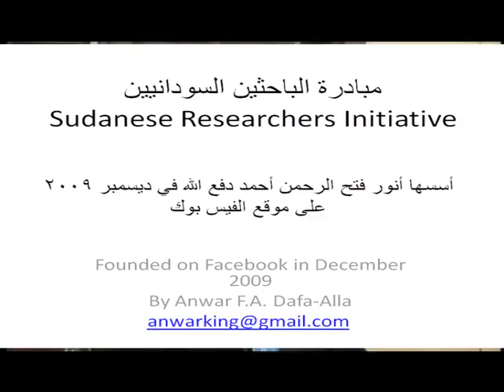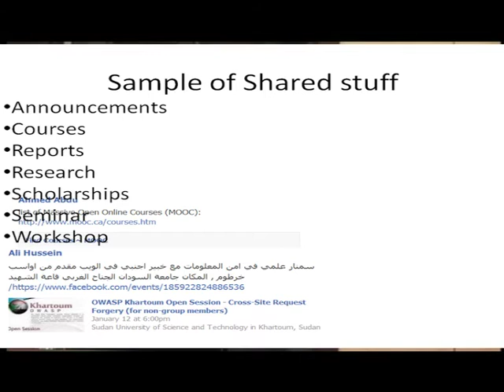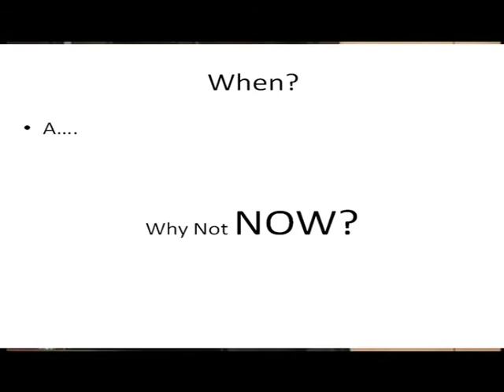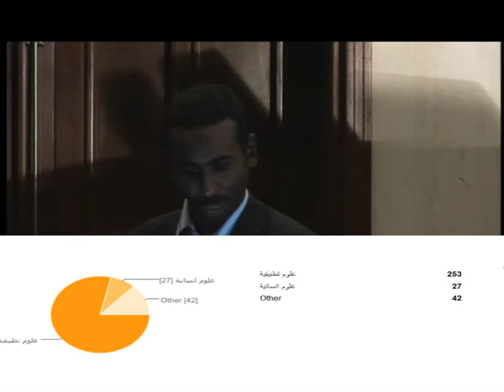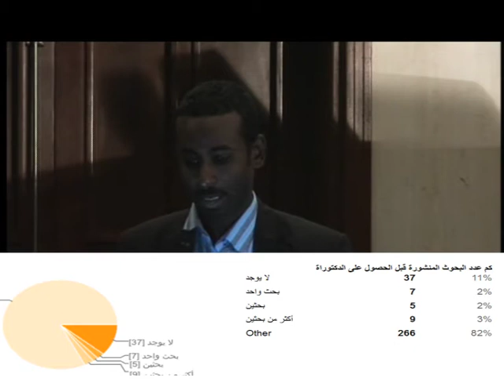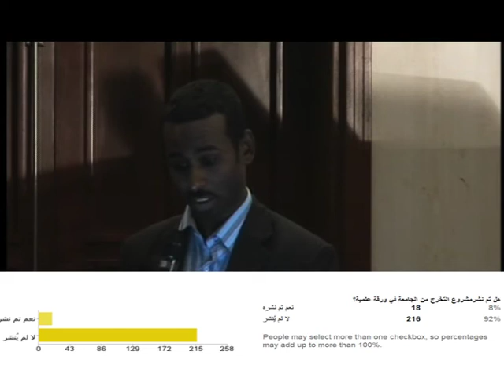ورشة عمل الباحثين السودانيين: كيف تكتب بحث علمي وتنشره؟ مقدمة د. أنور دفع الله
كيف تكتب بحث علمي وتنشره: استمارة حضور ورشة العمل
Workshop on How to write/publish a scientific paper (FREE OF Charge)m